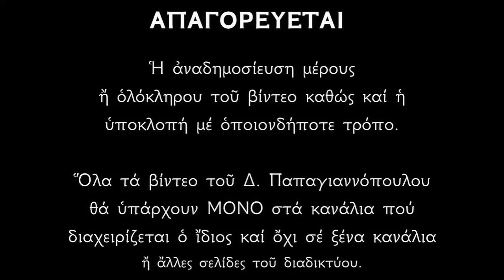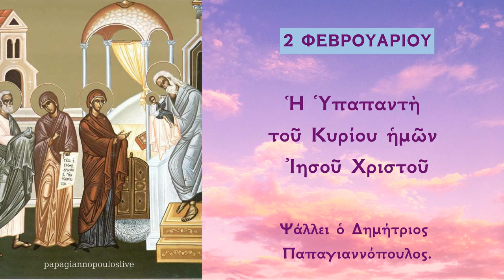2 ΦΕΒΡΟΥΑΡΙΟΥ - Κοντάκιο Υπαπαντής «Ο μήτραν παρθενικήν» | Δημήτριος Παπαγιαννόπουλος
Κοντάκιον Ἦχος α’.
Ὁ μήτραν παρθενικὴν ἁγιάσας τῷ τόκῳ σου, καὶ χεῖρας τοῦ Συμεὼν εὐλογήσας ὡς ἔπρεπε, προφθάσας καὶ νῦν ἔσωσας ἠμᾶς Χριστὲ ὁ Θεός. Ἀλλ' εἰρήνευσον ἐν πολέμοις τὸ πολίτευμα, καὶ κραταίωσον Βασιλεῖς οὖς ἠγάπησας, ὁ μόνος φιλάνθρωπος.

Ἡ Ὑπαπαντὴ τοῦ Χριστοῦ.
Τὸ γεγονὸς αὐτὸ ἐξιστορεῖ ὁ εὐαγγελιστὴς Λουκᾶς στὸ κεφάλαιο Β', στ. 22-35. Συνέβῃ σαράντα μέρες μετὰ τὴ γέννηση τοῦ Κυρίου Ἰησοῦ Χριστοῦ. Σύμφωνα μὲ τὸ Μωσαϊκὸ νόμο, ἡ Παρθένος Μαρία, ἀφοῦ συμπλήρωσε το χρόνο καθαρισμοῦ ἀπὸ τὸν τοκετό, πῆγε στὸ Ναὸ τῆς Ἱερουσαλὴμ μαζὶ μὲ τὸν Ἰωσήφ, γιὰ νὰ ἐκτελεσθεῖ ἡ τυπικὴ ἀφιέρωση τοῦ βρέφους στὸ Θεὸ κατὰ τὸ «πὰν ἄρσεν διανοῖγον μήτραν (δηλαδὴ πρωτότοκο) ἅγιον τῷ Κυρίῳ κληθήσεται» καὶ γιὰ νὰ προσφέρουν θυσία, ποὺ ἀποτελοῦνταν ἀπὸ ἕνα ζευγάρι τρυγόνια ἢ δύο μικρὰ περιστέρια. Κατὰ τὴ μετάβαση αὐτή, δέχθηκε τὸν Ἰησοῦ Χριστὸ στὴν ἀγκαλιά του ὁ ὑπερήλικας Συμεῶν.
Αὐτὸ τὸ γεγονὸς ἀποτελεῖ ἄλλη μιὰ ἀπόδειξη ὅτι ὁ Κύριος Ἰησοῦς Χριστὸς δὲν ἦλθε νὰ καταργήσει τὸν Μωσαϊκὸ νόμο, ὅπως ἰσχυρίζονταν οἱ ὑποκριτὲς Φαρισαῖοι καὶ Γραμματεῖς, ἀλλὰ νὰ τὸν συμπληρώσει, νὰ τὸν τελειοποιήσει.

*** ΠΡΟΣΟΧΗ !!!